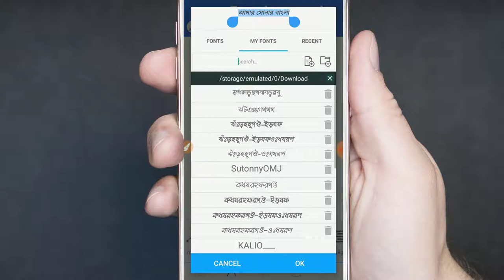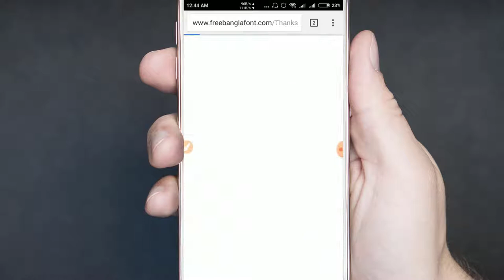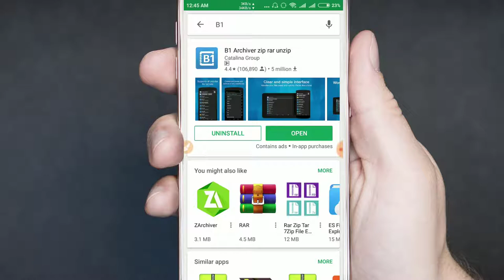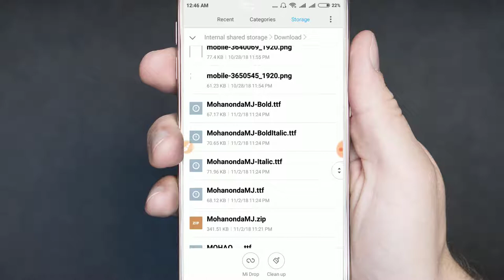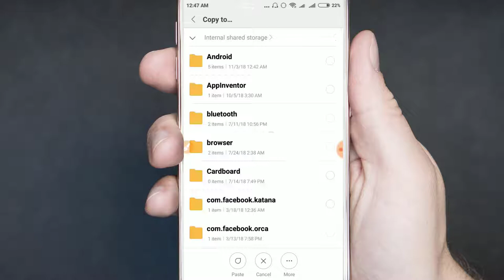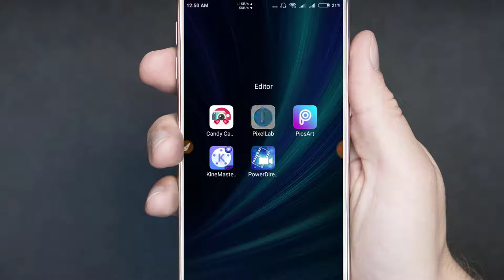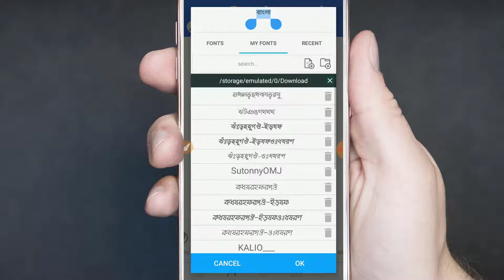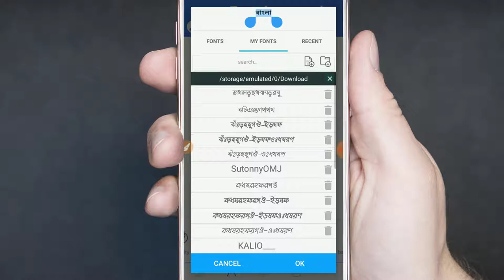মোবাইল এ স্টাইলিস্ট ফন্ট ব্যবহার করবেন যেভাবে। how to use coustom fornt in android Bangla tutorial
Bangla style Fornt,How to use coustom fornt,Bangla fornt tutorial,

Copyright DiscIaimer:-
Under Section 107 of the Copyright Act 1976, allowance is made for 'Fair Use' for purposes such as criticism, comment, news reporting, teaching, scholarship, and research, Fair use is a permitted by copyright statute that might otherwise be infringing, Non-proflt, educational or personal use tips the balance in favor of fair use.